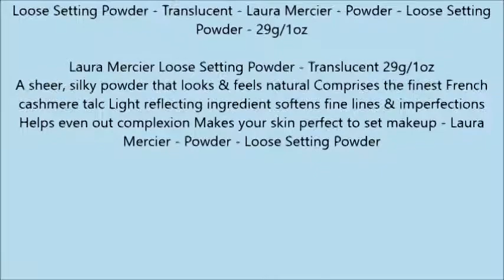Loose Setting Powder Translucent Laura Mercier Powder Loose Setting Powder 29g 1oz